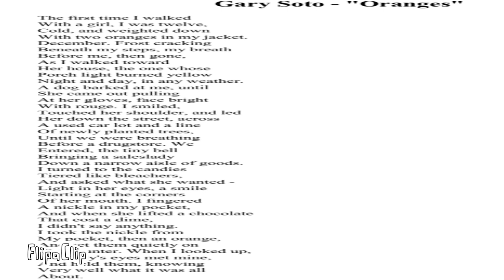School project pmv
The poem was oranges hhh